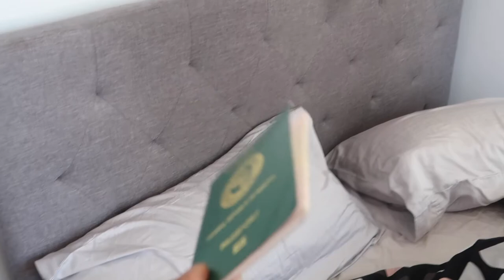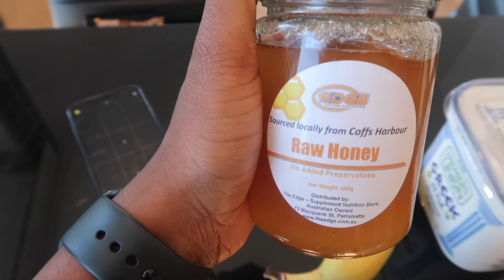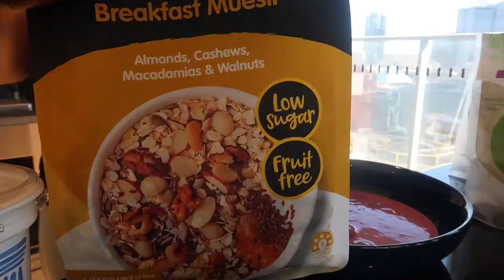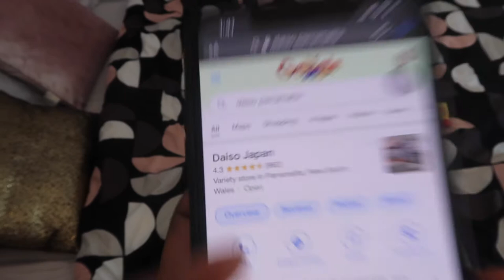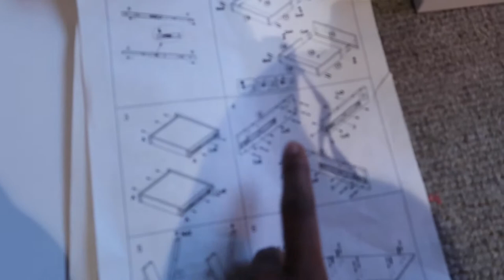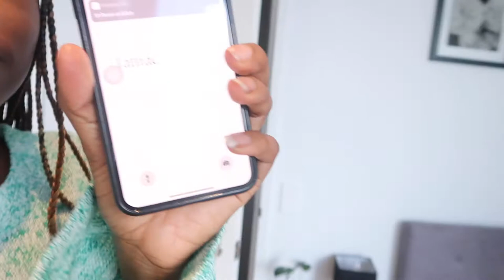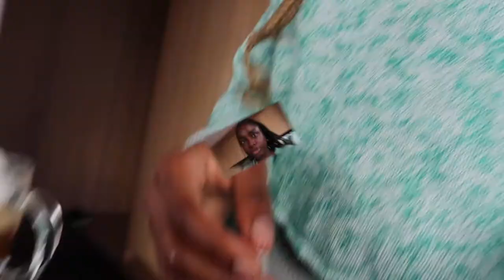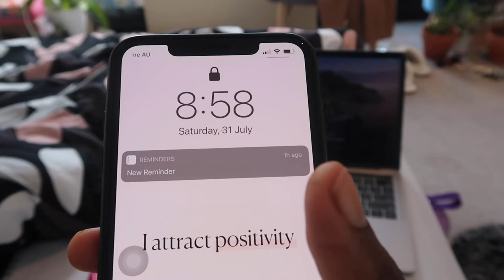Sydney Lockdown Vlog|| a few days in my life|| desk setup||exercise|| online class||OMOWUNMISTRUTH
Just a few days in my life in lockdown.